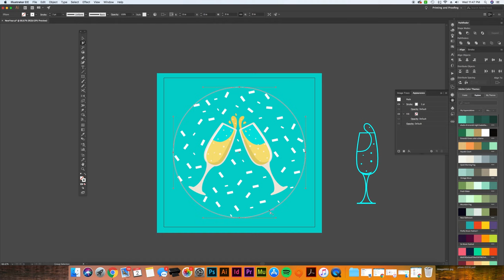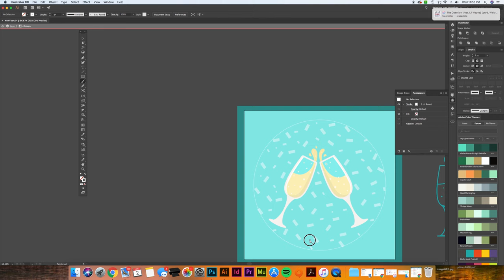Adobe Illustrator Timelapse | Good Riddance, 2018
Although there were great moments, 2018 was not a great year. For many reasons, it was easily one of the worst years of my life. But like all things, it too has passed and I'm now looking forward to making 2019 a year worth living. 🎉

Artwork created by Caseyillustrates